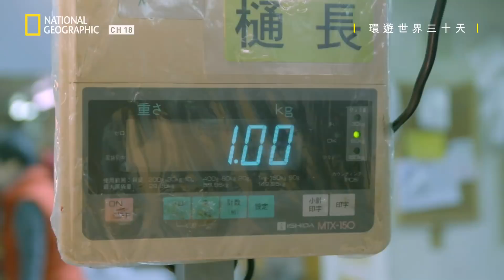國家地理【環遊世界三十天】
東京是馬努曾經造訪過的城市，雖然這次沒有預算，得自食其力，他還是想盡量去學習與探索。第一站是傳奇的魚市場，他想多多瞭解市場上備受推崇的鮪魚，前提是他要撐得過東京魚市場的瘋狂熱絡。馬努也安排了跟壽司大師學習的私人課程，與會的還有日本國家業餘相撲冠軍，而這一餐會讓他飽上好幾天。